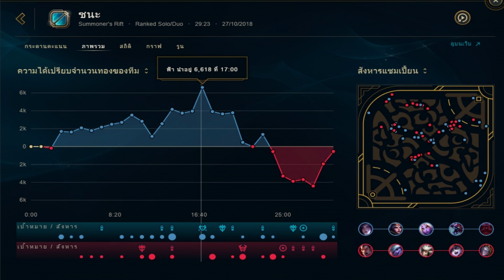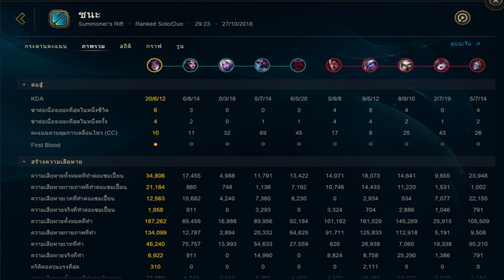ประมาทจนเกือบเกม || พากย์มั่ว#109 Challenger TH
เหมือนเป็นการต่อให้ที่ต้องคว้ามันมาให้ได้